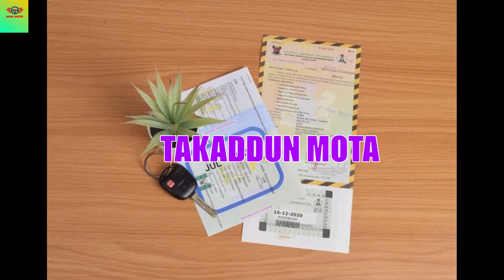Karka gayawa ma'aikata wannan maganar in kana mota suka tareka#shorts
In ma'aikata suka tare a mota kar ka fada musu wannan maganar akan takaddun motarka kasamu ku rabu lafiya.Tambayi komai a kan motarka. Please include your car’s Year-Make-Model, mileage, manual or automatic, OBDII codes (if scanned). If buying a used car, specify if from dealership or private party. Dabo drive lafiyar motocin ku, AKA Likitan mota duk matsalar motarka kazo ga magani anan Kazo Dabo drive, Dabo drive, mota, lafiyar motata Danjarida, INJINIYAN MOTA, MEKANIKEN MOTA, GYARAN MOTA SAIDA MOTA SIYAN MOTA, SATAR MOTA , TAKADDUN MOTA, BAKANIKEN MOTA, MOTAR DA TAFI TSADA, MOTA MAI SAUKI, likitan mota, likita, likitan mota, daga bakin mai itata, Abale